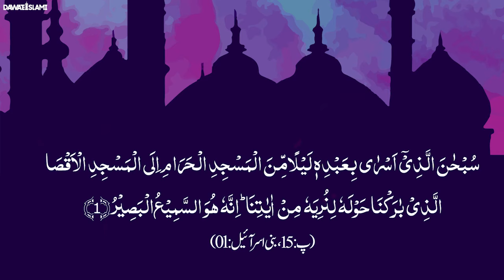Shab e Meraj Ka Waqia | Meraj Ke Hawale Se Aqeeda Ahlesunnat | Meraj Ka Mojza | Darulifta Ahlesunnat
Shab e Meraj Ka Waqia | Meraj Ke Hawale Se Aqeeda Ahlesunnat | Meraj Ka Mojza | Darulifta Ahlesunnat | Mojzat e Mustafa ﷺ | Mufti Sajjad Attari | Meraj Ka Saboot Quran Se | Meraj Ka Inkar Karna

Darulifta Ahlesunnat Is The Official Youtube Channel Of Dawat-E-Islami, A Renowned Religious Movement Of Preaching The Holy Quran And Sunnah. The Channel Mainly Aims At Providing Shar’i Guidance To The Masses In Light Of The Holy Quran And Sunnah. Long And Short Videos Of Honourable Certified Muftis Are Uploaded On A Regular Basis Comprising Various Topics And Explaining Shar’i Rulings About Different Religious, Social, Personal And Economic Issues With Authentic Evidences Of Shariah. To Join Our Whatsapp Group, Send A Message On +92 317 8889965.

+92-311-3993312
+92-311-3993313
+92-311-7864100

(Note: Only For People Living Overseas)